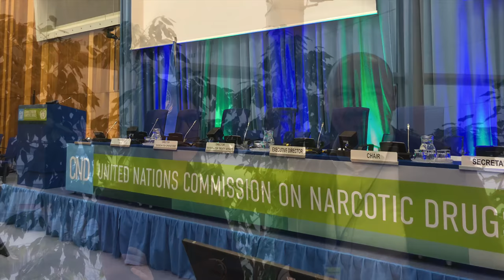Cronache da Vienna. Seconda Giornata della CND 2020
La seconda giornata della Commission in Narcotic Drugs raccontata da FUORILUOGO.it. Il punto di Elisa Fornero e l’intervista a Martin Diaz del Knowmad Institut.